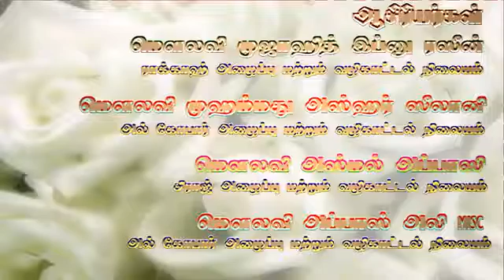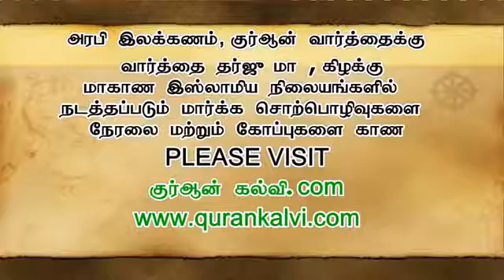ஜனாஸா சட்டங்கள் (பாடம் -4) அறிஞர் அல்பானியின் தல்கீஸ் அஹ்காமில் ஜனாஇஸ் நூலின் விளக்கம்